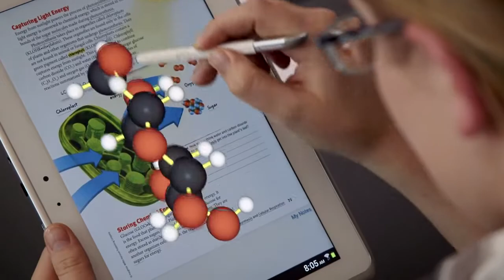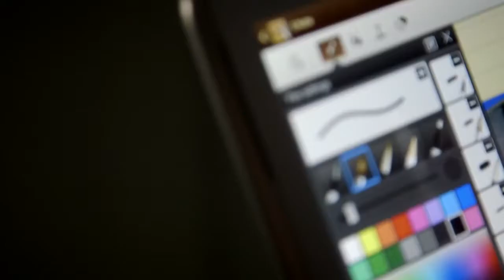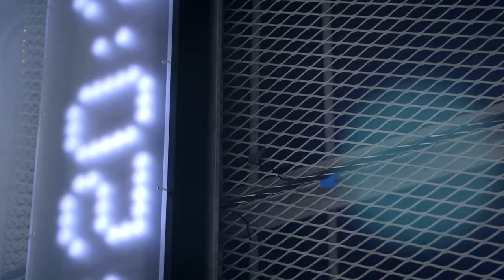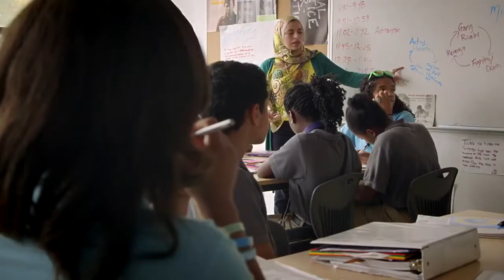Pembelajaran dengan Samsung Galaxy Note 10.1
Proyek pengembangan cara belajar baru secara digital menggunakan Samsung Galaxy Note 10.1 yang digagas oleh Institute of Play. Pengembangan tidak hanya berpusat pada penggunaan perangkat keras canggih, namun justru lebih ditekankan pada pengembangan medote pembelajaran. Hal terpenting adalah pada percobaan untuk merubah paradigma pembelajaran yang selama ini berpusat pada transfer materi belajar ke siswa, menjadi siswa subjek dalam pencarian dan pendalaman pengetahuan. Percobaan pembelajaran dilaksanakan dengan mitra ChicagoQuest. Sangat menarik untuk juga dicoba kembangkan di Indonesia.